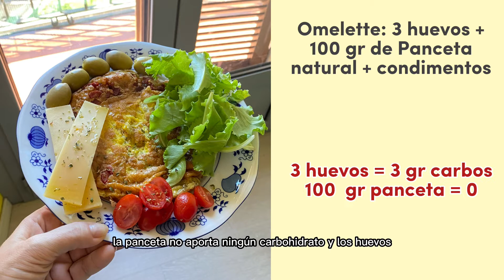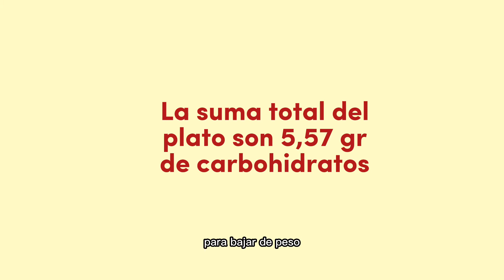[ALIMENTACION KETO] Si querés bajar de peso, contá carbohidratos! | Inés Tornabene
Déjame tus sugerencias en los comentarios, o proponeme  contenido y temas que quieras ver en este Canal.

🛎 Activá las notificaciones para que YouTube te avise cada vez que subo nuevo contenido. Actualmente estoy subiendo videos “largos” los domingos y martes y los días jueves hago un VIVO de preguntas y respuestas sobre alimentación saludable y keto. Casi todos los días subo shorts con información puntual o recetas.

❤️❤️❤️ Recordá que el objetivo que me propuse es compartir toda la información que he estudiado, investigado y que sigo investigando día a día sobre alimentación saludable, especialmente sobre alimentación cetogénica, ceto o keto, para todas aquellas personas que por razones de salud la necesitan, para bajar de peso, para bajar la inflamación, porque estén cursando alguna enfermedad (como el cáncer, la fibromialgia, etc) o simplemente porque quieren sentirse y verse mejor.

👉 En mi web estoy actualizando todo para que tengas absolutamente TODA la información que necesitas para comenzar tu cambio de alimentación en esa web. En mi blog de cocina vas a encontrar recetas keto y un archivo de recetas de todo tipo

👉 Si querés mantenerte al tanto de todas las novedades sumate a Keto Life, el Canal de Telegram

👉 Si querés más temas de Alimentación Saludable y Keto, te dejo el link de la lista de reproducción

Te leo siempre en los comentarios!

Un abrazo!